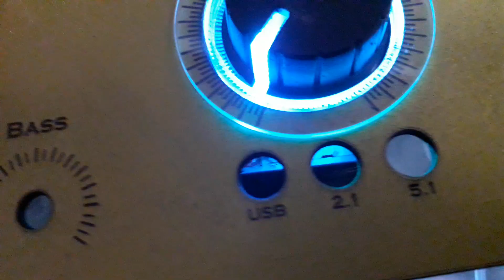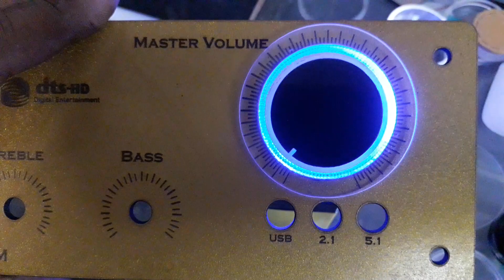Wood panel multi colour single LED setting